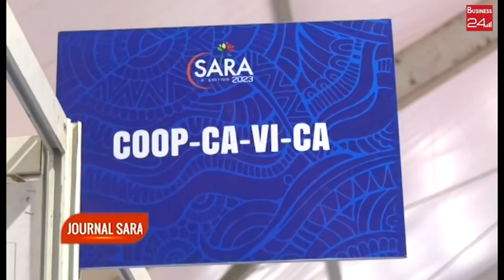SARA 2023 : La COOP-CA-VICA présente les opportunités du maïs hybride